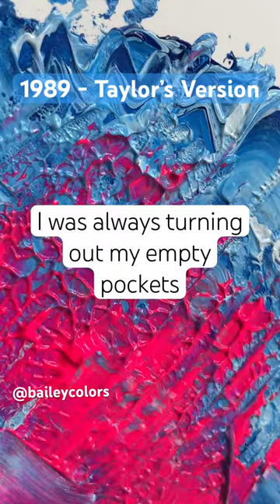Paint with me🩵1989 Taylor’s Version🩵